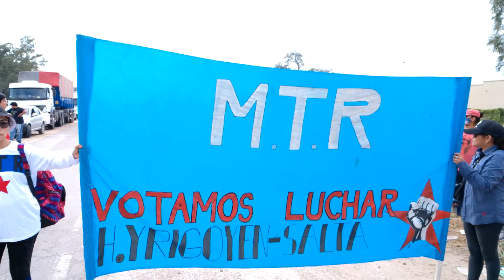Lucha docente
notas camino a los blancos